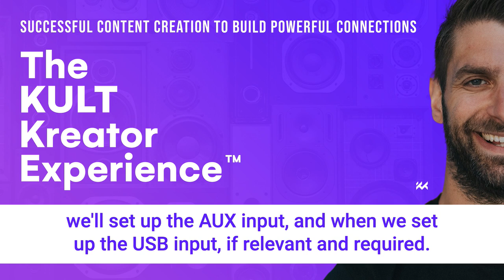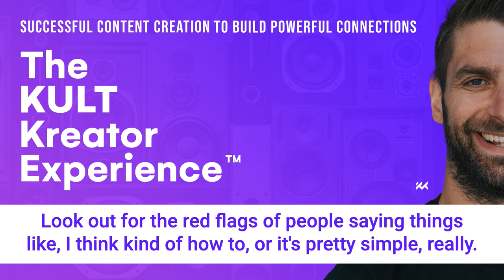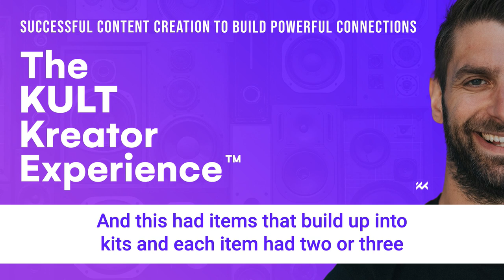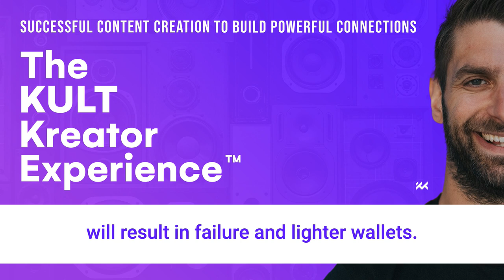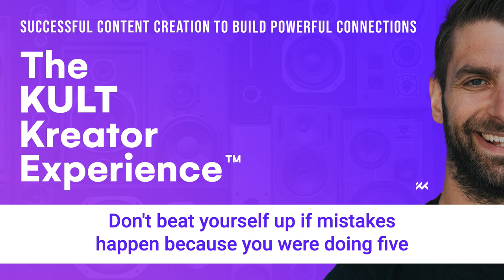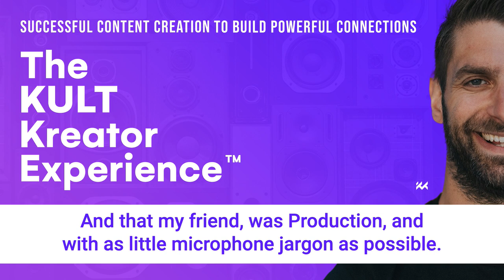Podcast Production: How To Record A Podcast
In today’s episode of The Kult Creator Experience, Matt Cheney talks about podcast production or how to record a podcast. Matt Cheney is the Founder of KULT Media and host of the KULT Creator Experience.

🟣 If you want to start your own KULT Creator Experience, launch a podcast, and become a digital leader in your industry; book a FREE discovery call by heading for more information.

-- PODCAST EPISODE DESCRIPTION --

In this episode of the KULT Kreator Experience, we jump straight into the action! We are talking podcasting practicals, recording your first show, and making your vision become a reality.

This is the Production phase of KKE and in it, I share detailed information about workflows, recording environments, some podcasting kits, how to practice, and performance insights + tips. I am going to avoid making this episode all about audio brands and the supposed best tech for podcasting today. This information quickly becomes outdated and as you will learn, I don’t think it’s as important as the Facebook groups might lead you to believe.

In this episode, we discuss:
Podcast Production Workflows
Delegating and Outsourcing
Project management options
Data Management
Recording Environment
Podcasting Equipment
How to become an accomplished podcast producer
How to be a high-performing podcaster

Explore these Resources or Items Mentioned in the Show In this episode, we mentioned the following resources:
PodGuides
(How To Be The Best Podcast Guest)
(How To Be A Leading Podcast Host)
Rode Rocaster Pro
Micro SD Memory Card
Google Sheets
Asana
Trello
Basecamp
Notion
Cloud Storage - Dropbox, One Drive, iCloud, Google Drive
Vice Vent Podcast
Sontronics Podcast Pro
XLR cables

I’d like to thank you for listening and being part of the KULT Kreator Experience.

If you want to start your own KULT Kreator Experience and become a KULT Leader in your industry; head to get your free strategy session.

-- ABOUT MATT CHENEY --

I’m Matt and I am the Founder of KULT Media and host of the KULT Creator Experience.

I am an audio expert & producer that has been working in film, TV, and Audio for over 15 years, creating Emmy award-winning music features & documentaries, BAFTA-nominated animations, chart-topping podcasts, and multi-million dollar branded campaigns.

I have a passion for sharing my experience to help people like you build a leading brand, create a podcast platform and most importantly, develop meaningful relationships with your audience.

Over the course of my career have noticed the uncanny similarity between great leadership and successful content creation.

And to demonstrate this link, I will connect you with incredible digital leaders and content creators, so you can learn from their successes and failures.

In each episode, I will share with you insights into the creators' mindset, their audience, their creative processes, channel growth strategies, and their lessons learned along the way.

We’ll walk you through every step of the process, from idea to ear and on to audience growth.

Join me, Matt Cheney, on my quest to help you become a confident creator and podcaster.